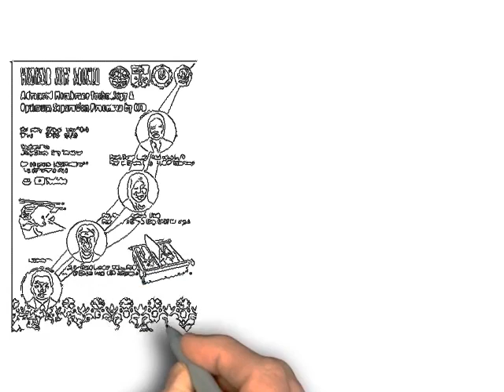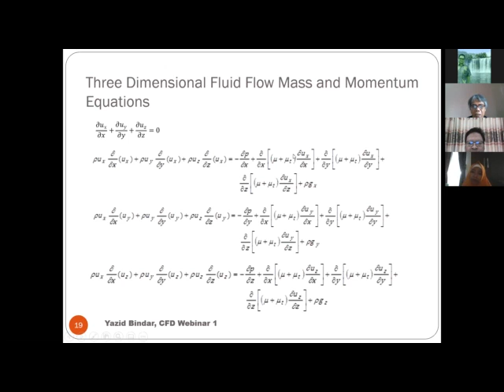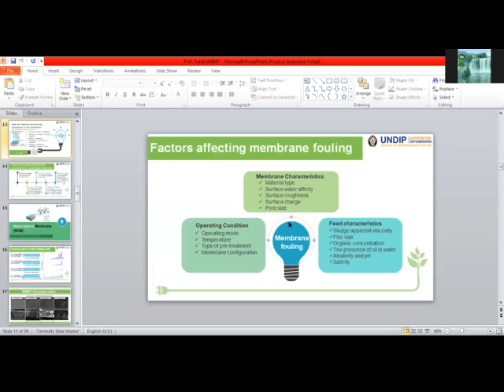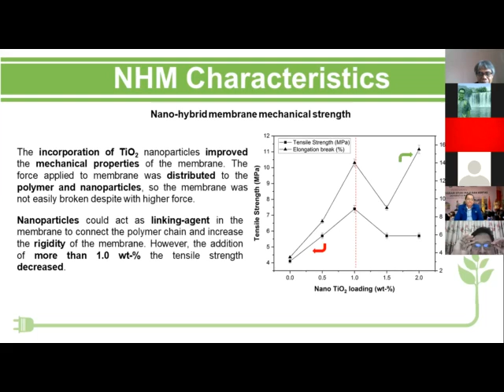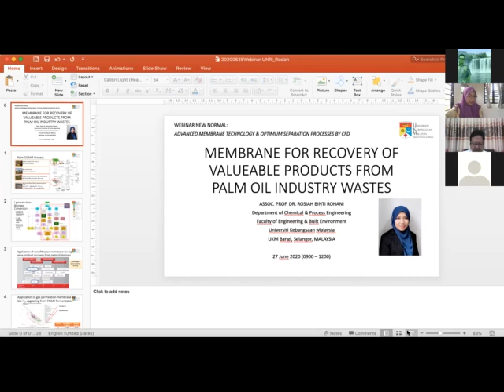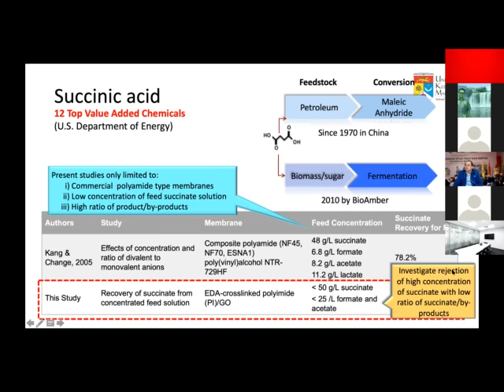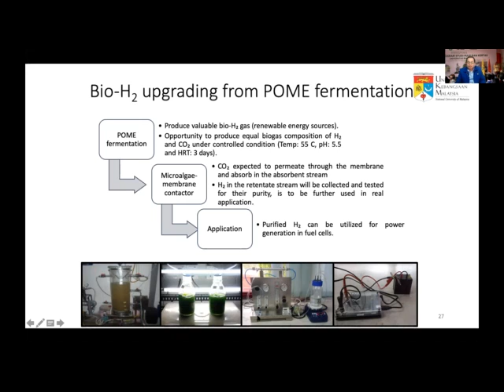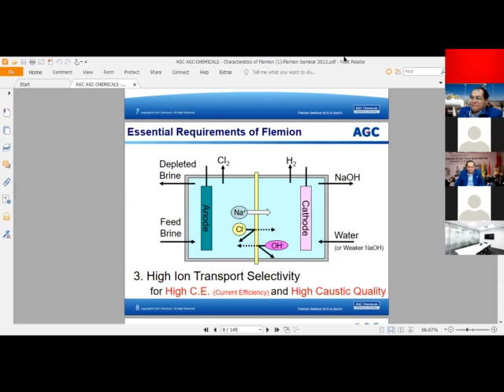Webinar Series on Advanced Membrane Technology and Optimization Process Separation with CFD Platform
Separation Technology have developed more advance, with critical points in cost and environmental friendly. Membrane is one of the latest Technology ion Separation without Chemicals, low Energy and easily handling.
CFD (Computational Fluid Dynamics) is the Software Engineering to reduce cost of Experimental Research  and to Optimize  Engineering Designs for efficient Cost and increasing the Profit or Productivity and also to retrofit existing Design to maintain and increase the productivity as company needed.